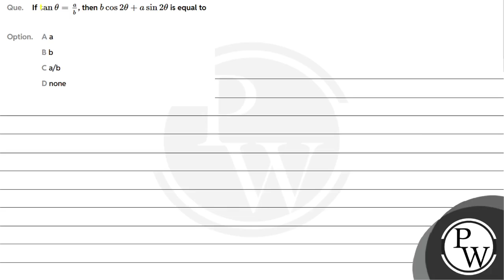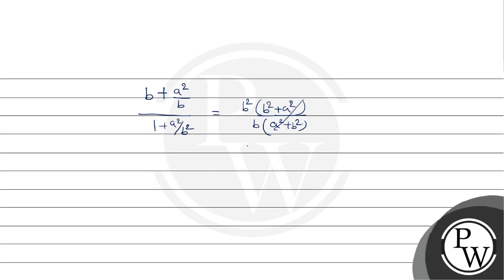If \\( \\tan \\theta=\\frac{a}{b} \\), then \\( b \\cos 2 \\theta+a \\sin 2 \\theta \\) is equal....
If \\( \\tan \\theta=\\frac{a}{b} \\), then \\( b \\cos 2 \\theta+a \\sin 2 \\theta \\) is equal to 📲PW App